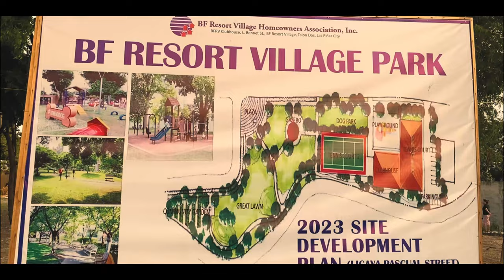BFRV Park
BFRV Park 2023